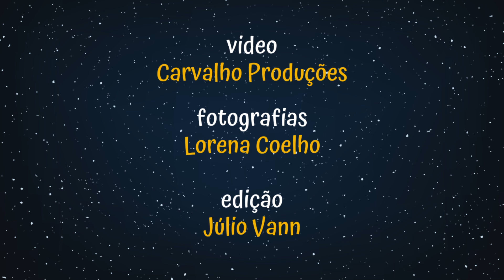O ENFORCADO -LEI ALDIR BLANC ESTADUAL GOIÁS (27-03-2022)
Espetáculo: O Enforcado - Completo (33min)
Data de exibição: 27/03/2022 às 20 horas.
Elenco: Deidian Lucas e Thiago Moura
Direção geral: Júlio Vann / Assistente de direção: Edimar Pereira / Produção Executira: Lúdica Projetos Culturais (Marci Dornelas) / Videos: Carvalho Produções / Fotografias: Lorena Coelho / Social Mídia: Roberta Otone / Edição de Vídeo: Júlio Vann.
Este projeto foi contemplado pelo Edital de Seleção - Concurso nº 09/2021 SECULT/GO - TEATRO - LEI ALDIR BLANC 2021/22.